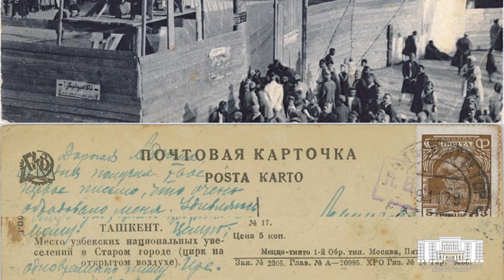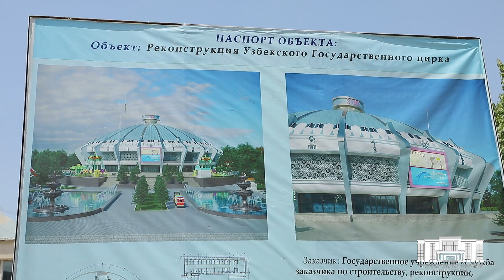Реконструкция ташкентского цирка